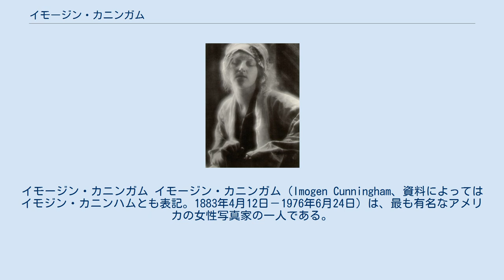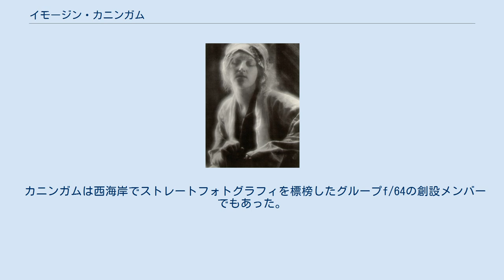イモージン・カニンガム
イモージン・カニンガム イモージン・カニンガム（Imogen Cunningham、資料によってはイモジン・カニンハムとも表記。1883年4月12日－1976年6月24日）は、最も有名なアメリカの女性写真家の一人である。
オレゴン州ポートランド出身。
 カニンガムは、後にフォト・セセッションのメンバーになったアメリカの女性写真家ガートルード・ケーゼビア（Gertrude Käsebier）の作品に魅せられて写真の道に入った。
1901年、シアトルのワシントン大学で写真化学を学んだ後、自身も写真を撮り始めた。
ドイツ留学の後1910年にシアトルに自身のスタジオを開設。
 彼女は有名人の率直なポートレート写真、花のクローズアップ写真、ヌード写真などのシリーズで知られている。
いずれも光と影の強いコントラストからなるモノクローム写真で、対象の個性、造形の美しさや抽象美を浮き彫りにしている。
彼女の女性ヌード写真は性的興味から離れ、同性の目から見たモデルの個性、肉体の親密さや官能性をあらわにしている。
1920年代後半、彼女は今日でも高く評価されている「植物」のシリーズを開始している。
 カニンガムは西海岸でストレートフォトグラフィを標榜したグループf/64の創設メンバーでもあった。